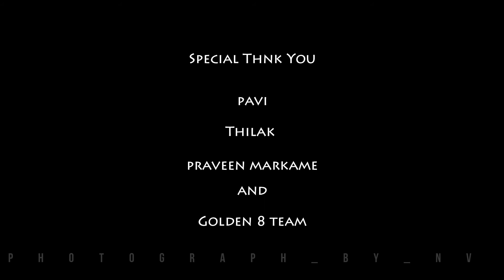Introducing Pushpa Raj Teaser Spoof | Allu Arjun | Sukumar|Mangalore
Camera And Edit Work
Spoof Actor's
Special Thanks 2- Nv Ganiga , Thilakraj , Praveen Arkula , Praveen Markame , Santhosh Arkula , Prashanth Arkula , Dinesh Arkula and Golden 8 Friends